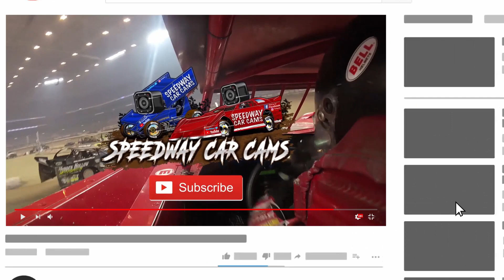#28 Taylor Puckett - Limited - 2-29-20 Cherokee Speedway - In-Car Camera